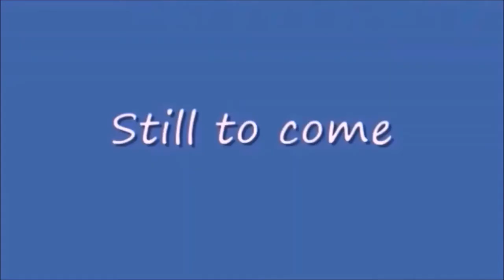Thursday Night Action 433